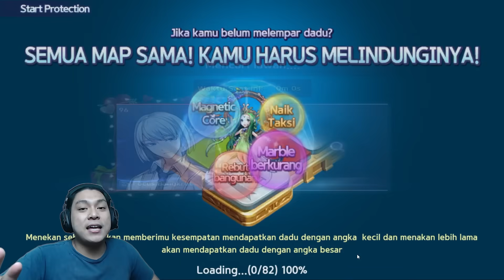CARD GRATISAN DI REMEHIN , AUTO NGAMUK !! || GETRICH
Mau Rekber/Cari Akun Lgr ? Langsung Dm aja
Langsung Cek Voucher Google Play di Item ku , Aman,Murah, dan Terpercaya
Bisa Untuk Beli Item berbayar Dan Upgrade Premium Pass Akun LGR Kalian !